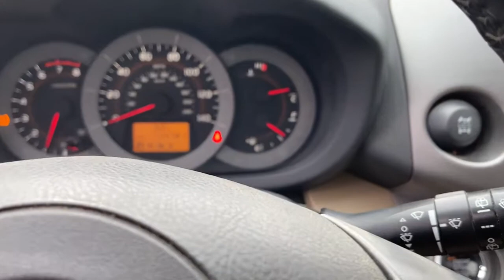2010 Toyota RAV4 Des Moines, Pleasant Hill, Ames, Cedar Rapids, Iowa City, IA A27254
Tan Used 2010 Toyota RAV4 available in Des Moines, Iowa at Kars Inc. of Des Moines. Servicing the Pleasant Hill, Ames, Cedar Rapids, Iowa City, IA area,